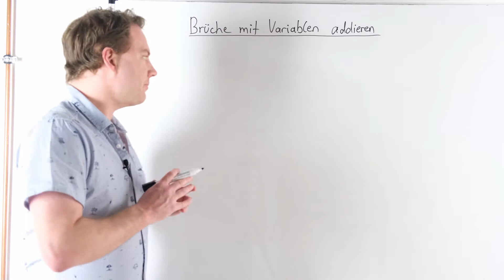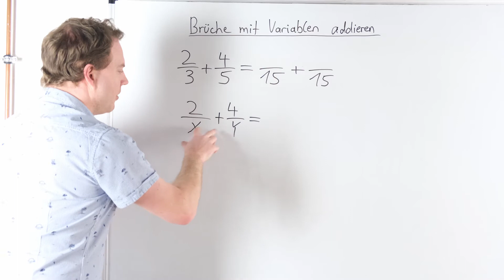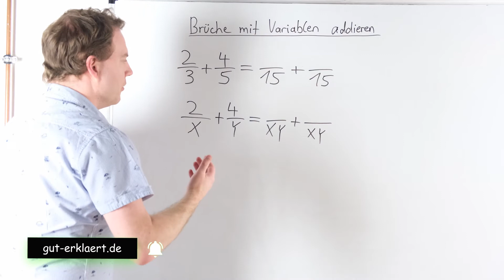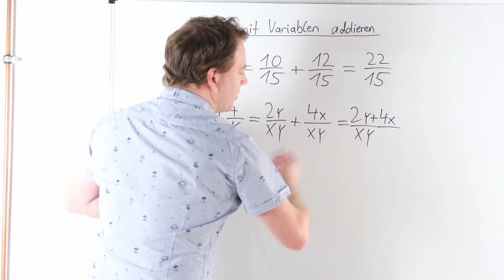Brüche mit Variablen addieren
Wie kann man Brüche mit Variablen addieren? Genau dies zeige ich dir in diesem Video mit einem ausführlichen Beispiel. Dabei vergleiche ich die Aufgabe mit einer einfachen Addition von Brüchen nur mit Zahlen.